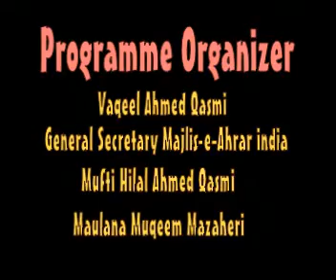speech of shahi imam Punjab Habib Ur rehaman Ludhianvi Part-002 Jalsa Sitapur Khatm-e-Nubuwat U.P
This  Jalsa of  khatm-e-nubuwat  covered by RockeTtalk users on mobile application of RockeTalk direct from  laharpur , Sitapur  U.P india  in this  prog. the users of rocketalk from all over the world also send their feedback directly from their home.this coverage is made available by courtesy of  Waqeel Ahmed Qasmi  . If you want to listen live coverage of these events join  RockeTalk . URL: